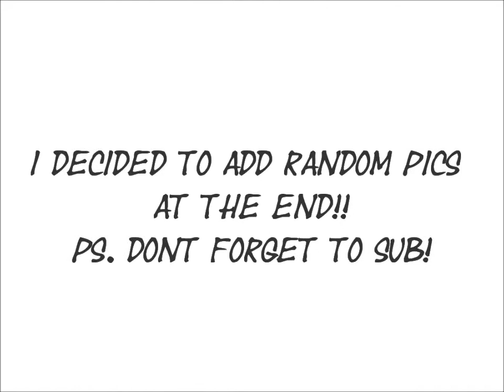•Quick School Girl Drawing•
just wanted too